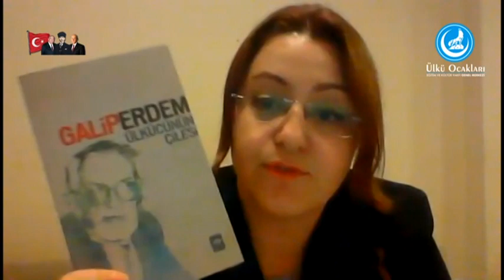Türk Töresinde Kadının Önemi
Mart ayı 2. hafta seminerimiz: Türk Töresinde Kadının Önemi
Konuşmacı: Öğr. Gör. Ayten Çalış

Makalelere ulaşmak için Blog sayfamızı ziyaret edebilirsiniz.